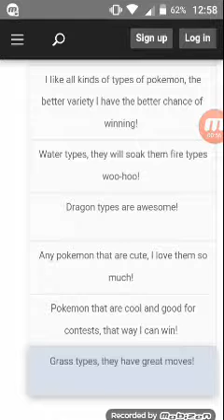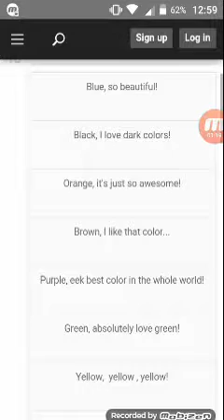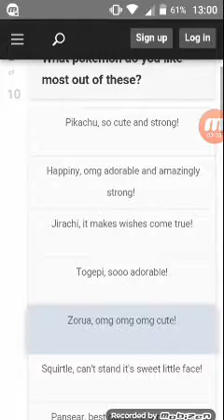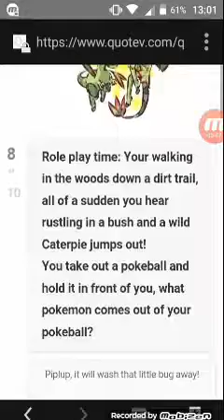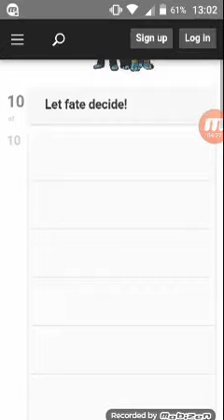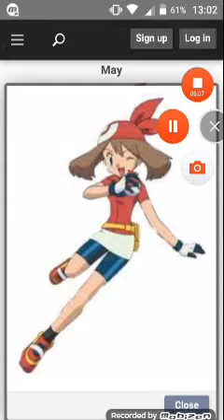What pokemon character am i?